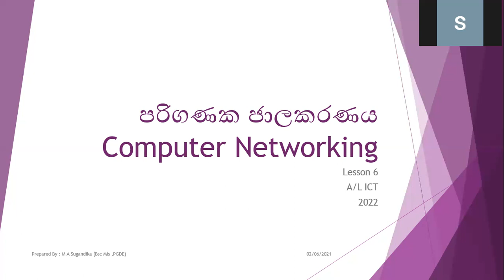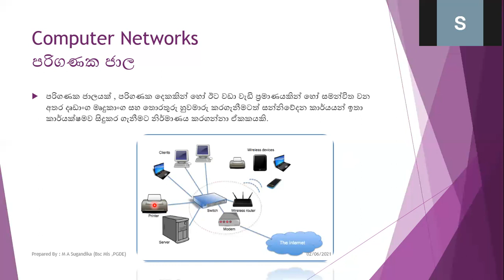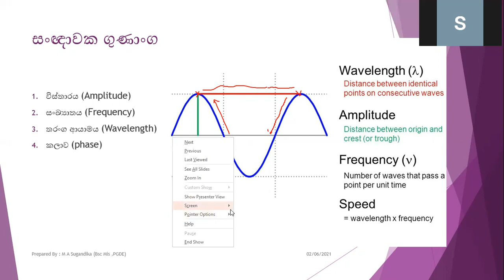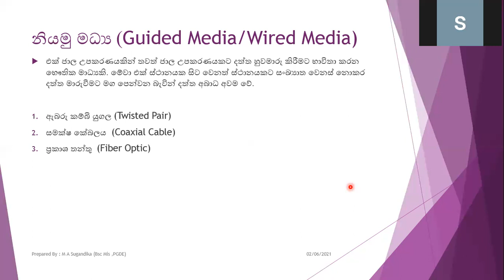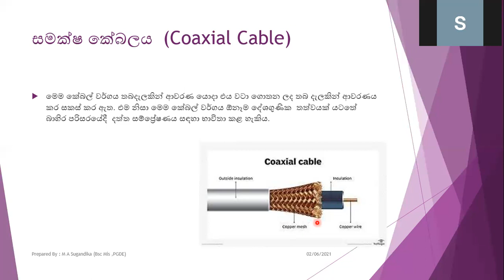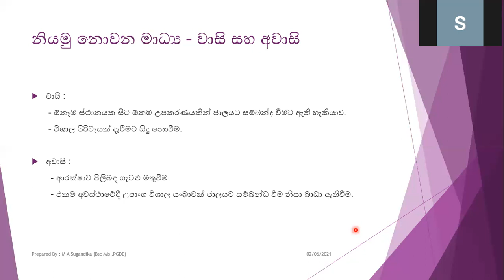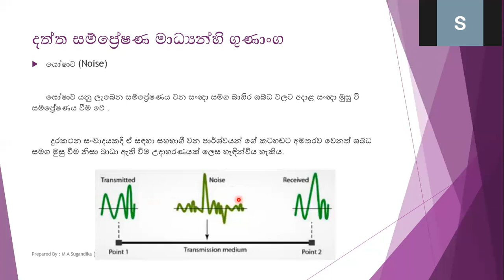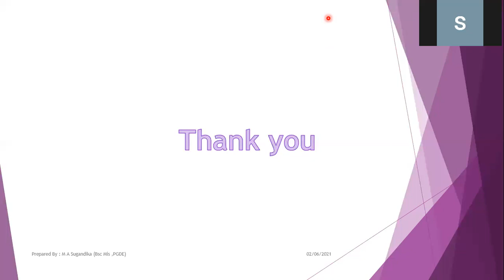AL ICT Networking- Lesson 06 Part 01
6.1 and 6.2